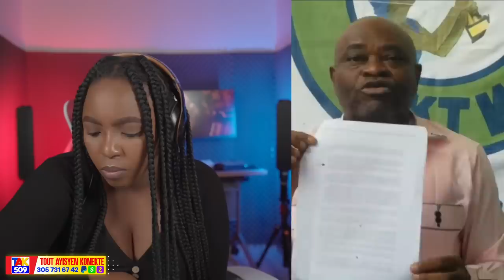Priye pou Komisè Muscadin..Dènye Deklarasyon sa terib..DCPJ dwe Mare Esparance /Fouco